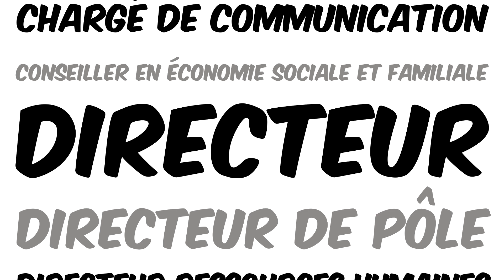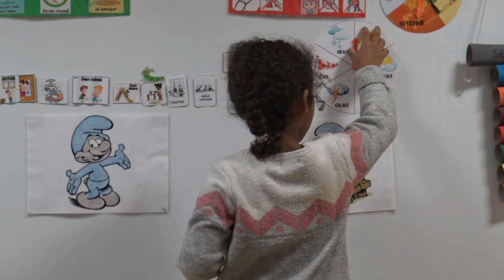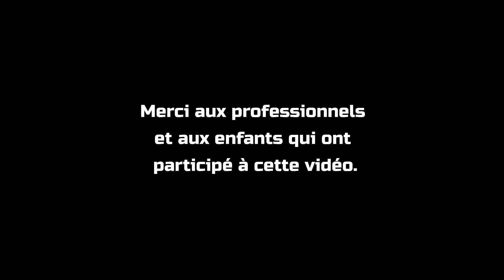Les métiers des PEP 28 - DIRECTEUR D'ACCUEIL DE LOISIRS - Episode 5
Direction Jouy et Brezolles afin d'y rencontrer Brice et Elodie, 2 de nos directeurs d'accueil de loisirs.